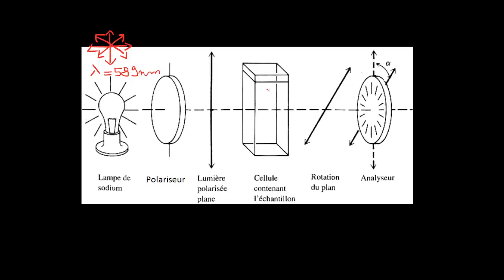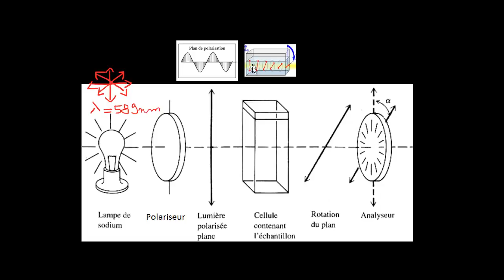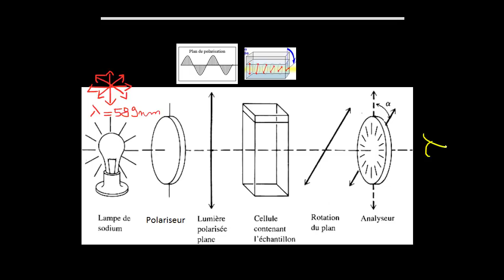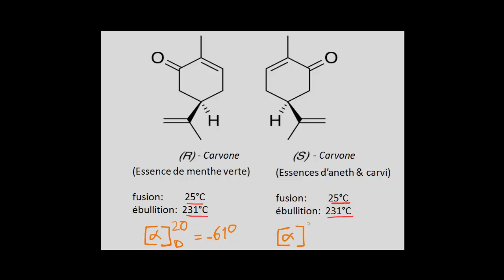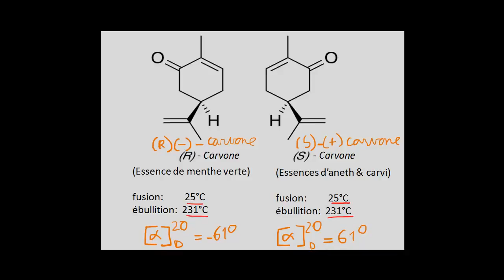Activité optique 1